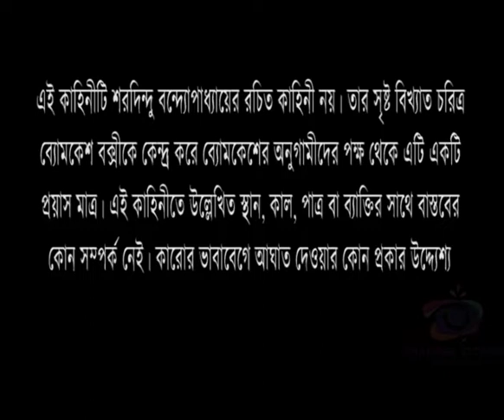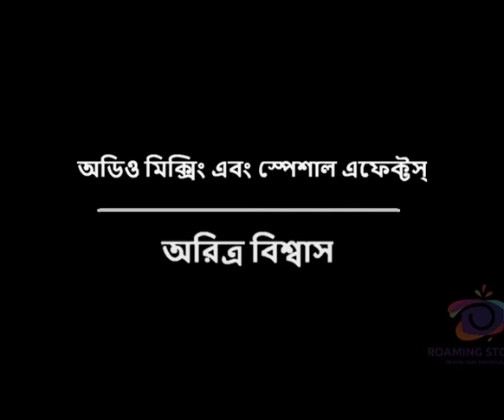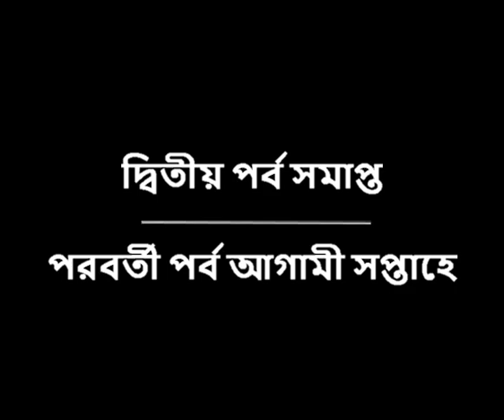Chhoddobeshi: A Thriller Audio Story | Part 2 | Roaming Stories |Use Headphone for Better Experience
Roaming Stories এর হাত ধরে ব্যোমকেশ ও অজিত ফিরে এসেছে অজানা পদ্ধতিতে রহস্যময় খুন এর তদন্ত করতে শহরের এক বিখ্যাত রেস্তোরায়। ধীরে ধীরে সেখান থেকে সামনে আসে এক হাড়হিম করা সত্য।

সেই সত্য উদ্ঘাটন এর সঙ্গী হতে শুনুন ছদ্মবেশীর দ্বিতীয় পর্ব।